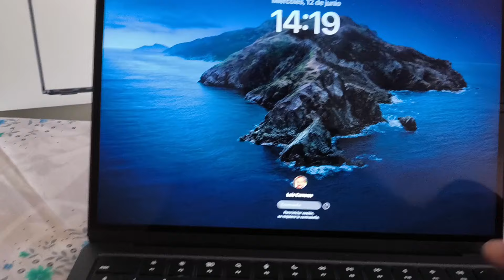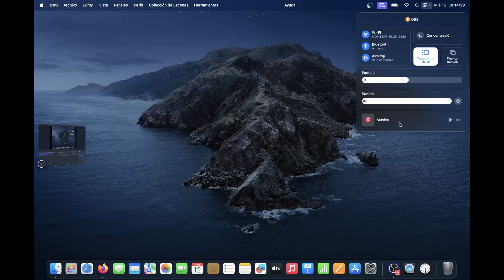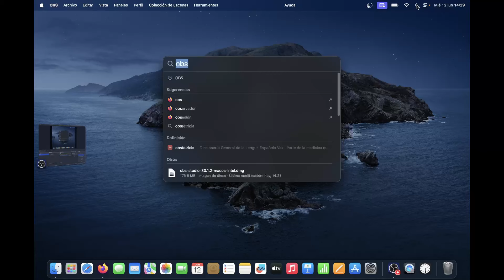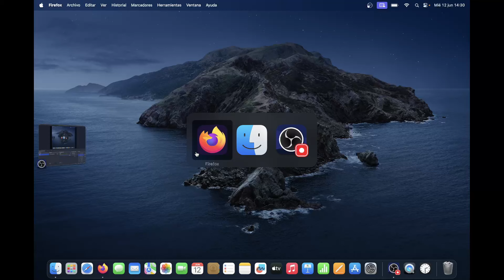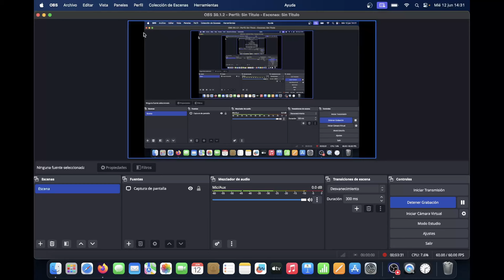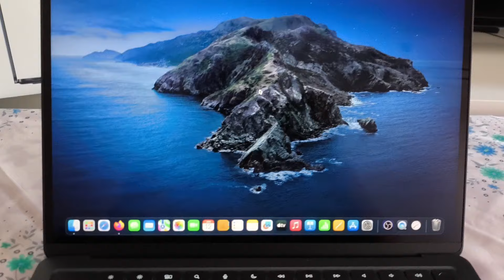Estrenando MacBook Air M2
Primeros retazos de mi nuevo Macbook Air M2 de 2022,